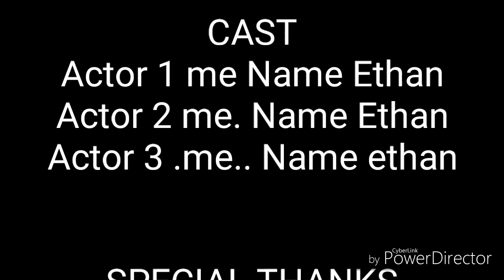Funny tik toks #69